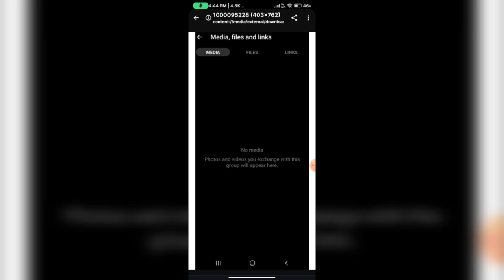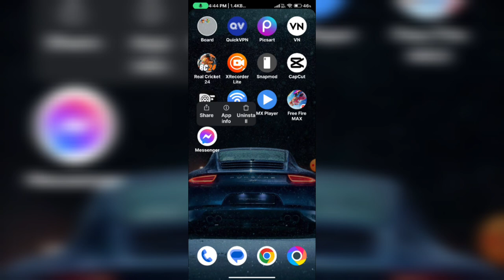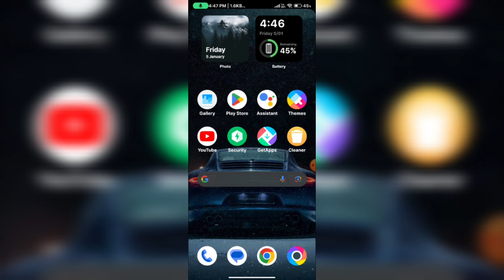Fix Messenger Media Files Not Showing || Messenger Media And Files Not Loading Problem Solve 2024